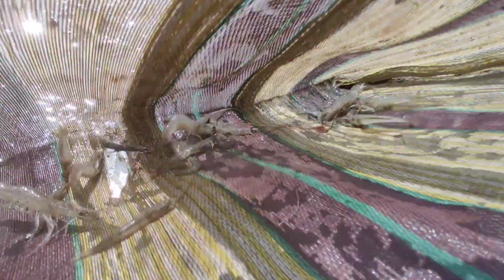Sundarban River Just Wow 🥰